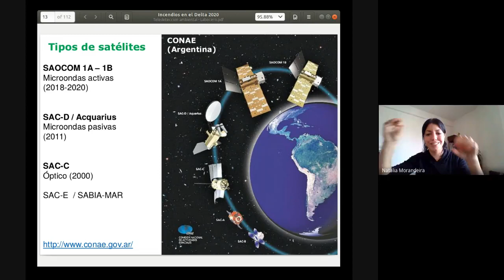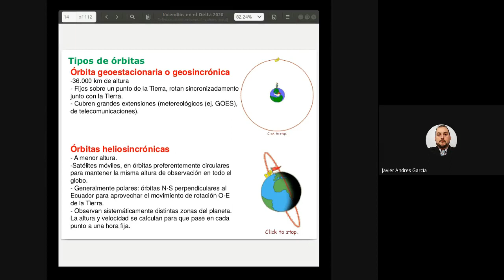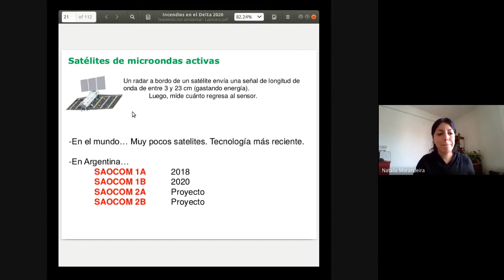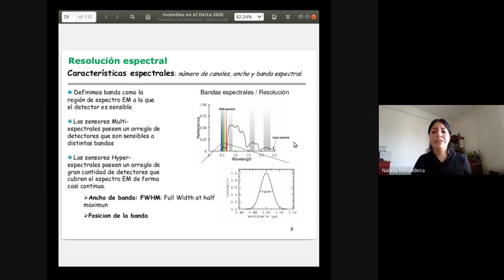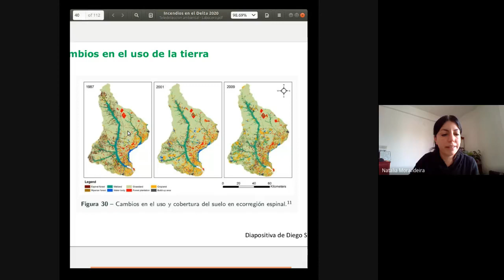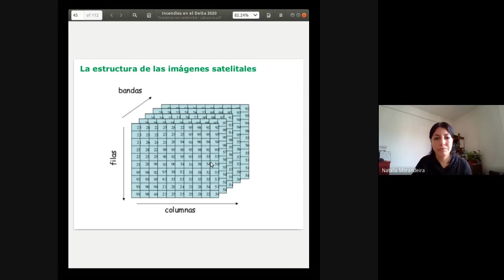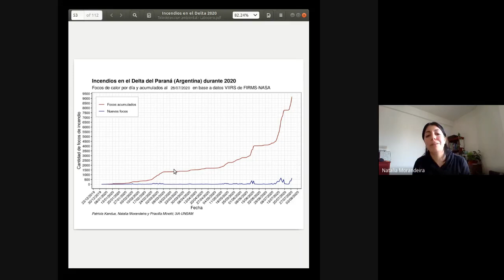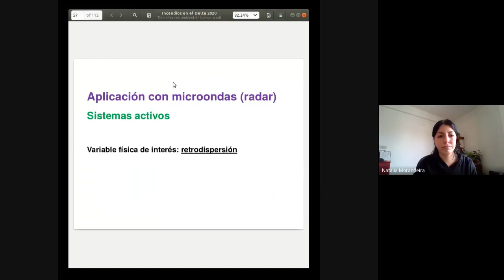¿Qué es la teledetección ambiental? - Parte 1 de 2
Un recorrido por aplicaciones de datos satelitales ópticos y de radar. Charla a cargo de Dr. Natallia Morandeira